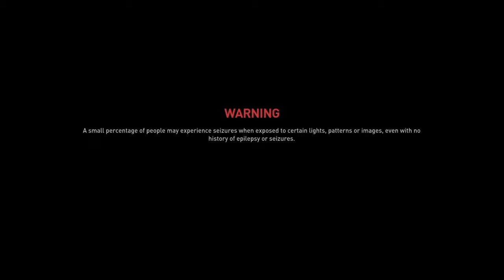World War Z Part 1